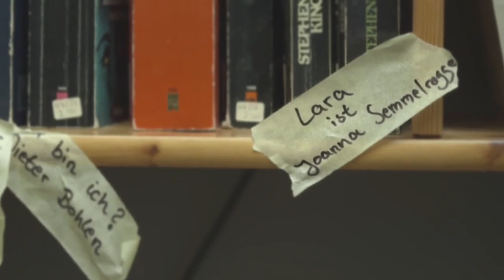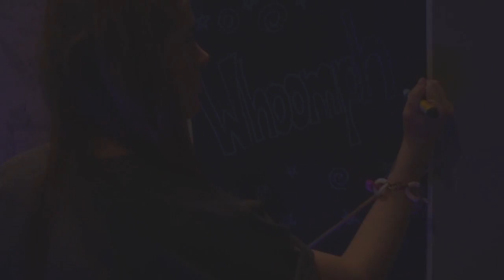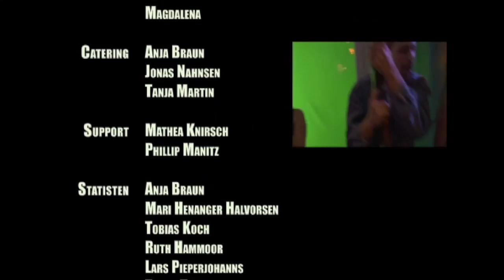Whoomph!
Nach einer durchzechten Nacht kommt Felix zurück. Seine ahnungslosen Freunde erwartet eine böse Überaschung!

Short Cut 2014